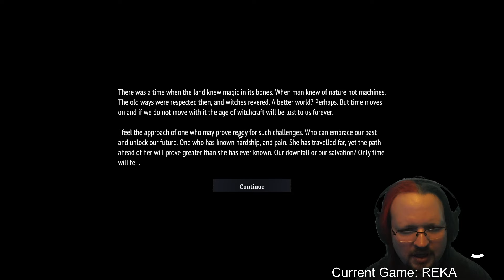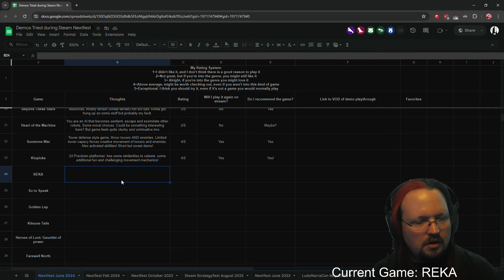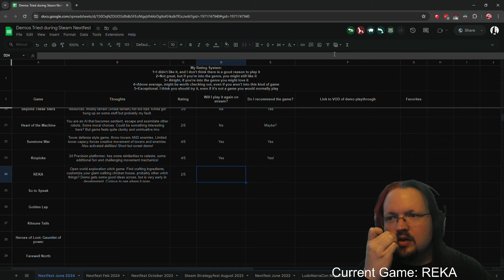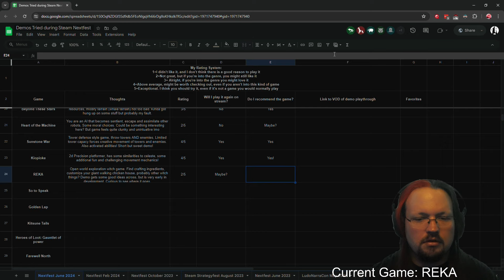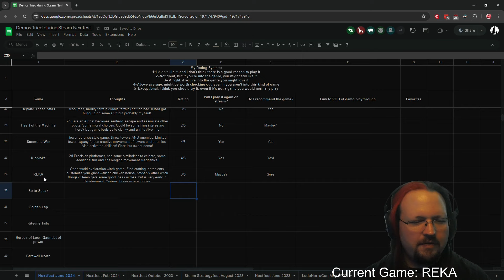REKA Demo Steam NextFest June 2024